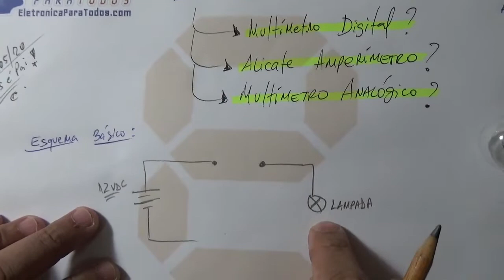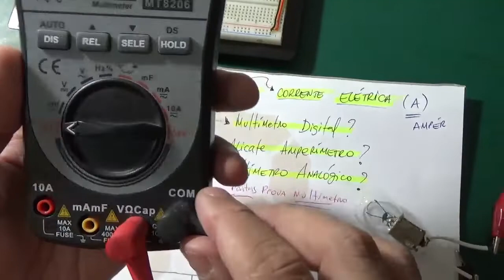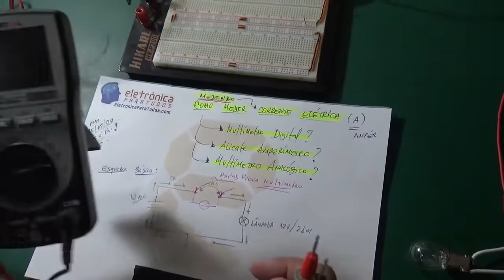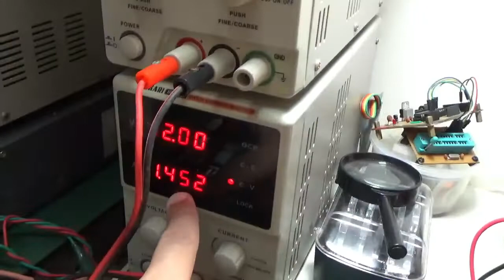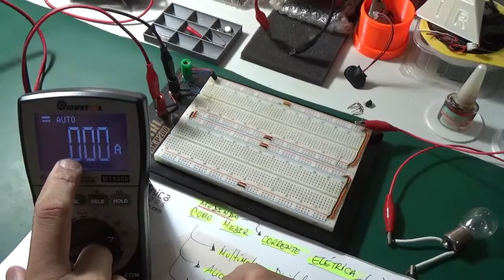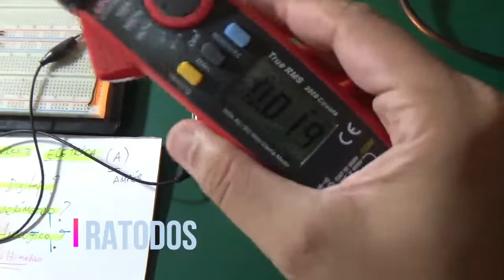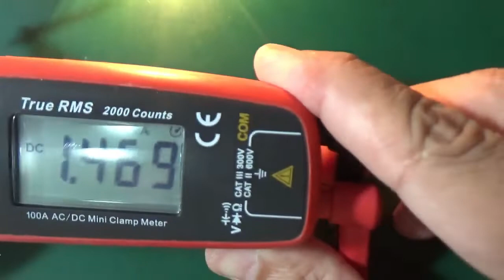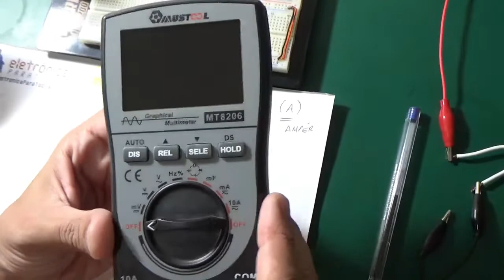MEDINDO CORRENTE ELÉTRICA (com Multímetro Digital, Alicate Amperímetro e Multímetro Analógico)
Neste video vamos mostrar na TEORIA e PRÁTICA (e sem "lenga-lenga") como podemos e devemos fazer para conseguir MEDIR a CORRENTE ELÉTRICA consumida por determinada "carga" ou aparelho eletroeletrônico alimentado!

Muitos nos perguntam como fazer este tipo de medição elétrica sem colocar em risco a própria vida e o funcionamento do próprio multímetro, já que muitas vezes, por um simples detalhe, "queimamos" o multímetro e aí é uma "dor de cabeça". :(

Assista este vídeo e aprenda também a realizar estas medições de forma simples, rápida e o mais importante, CORRETA, para evitar problemas de todas as ordens. ;)

Tá curioso(a)?! ;)